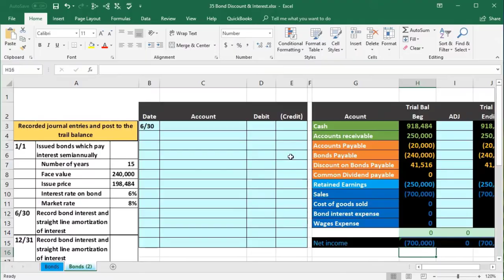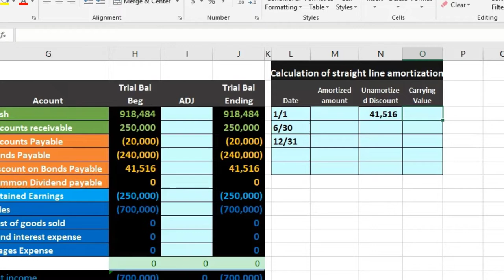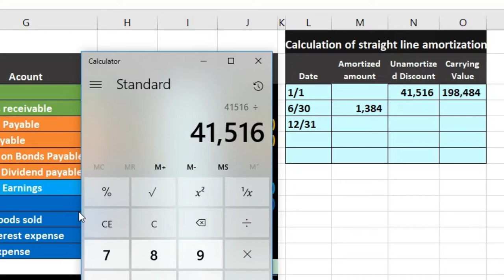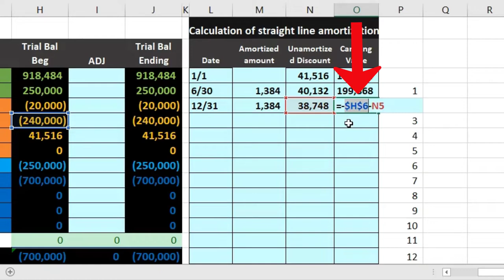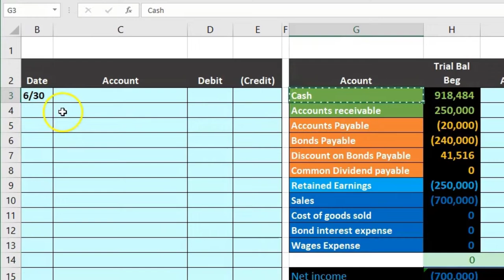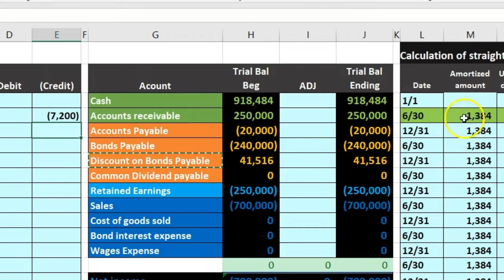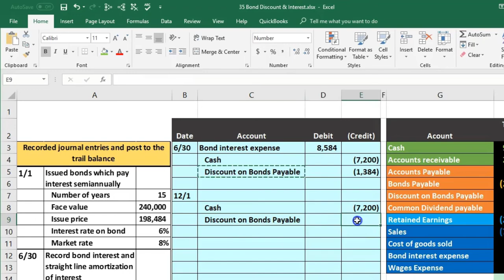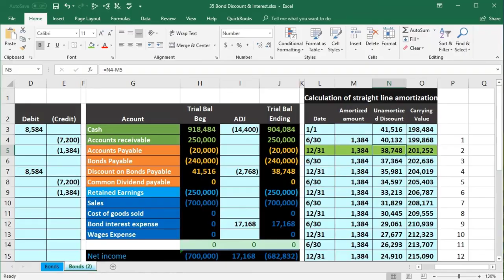Bond Discount and Interest Excel Practice Problem 35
Bond Discount and Interest Excel Practice Problem